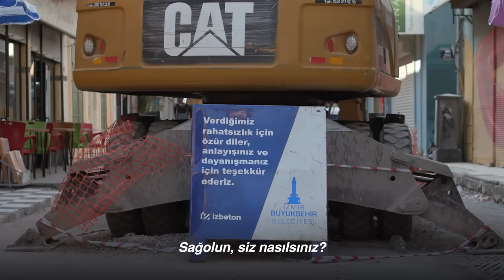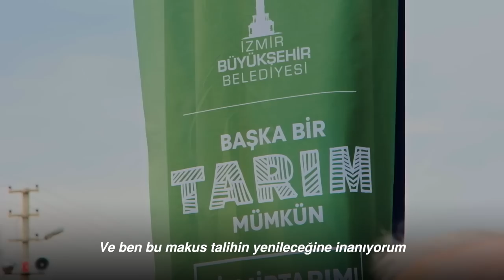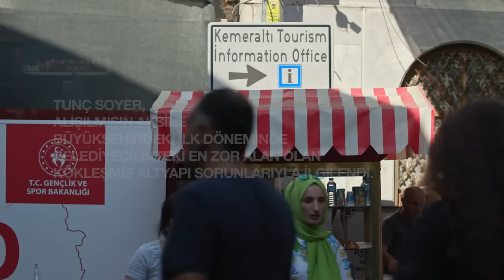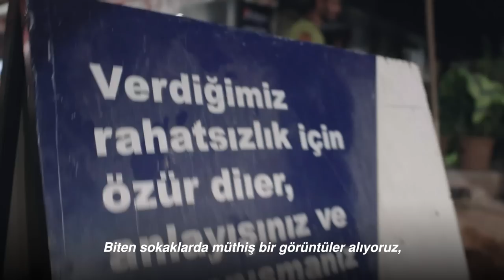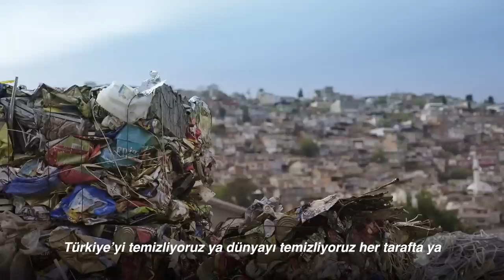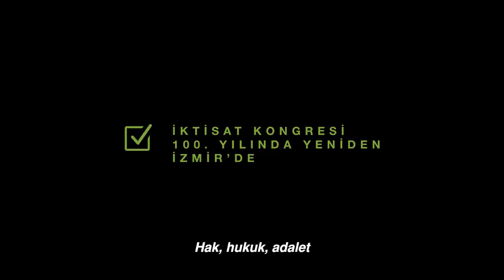Tunç Soyer belgeseli: İzmir Gibi Bir Başkan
İzmir Büyükşehir Belediye Başkanı Tunç Soyer’in, bu görevde geçirdiği yaklaşık beş yıla ilişkin olarak ‘İzmir Duruşu’ başlıklı bir belgesel hazırlandı. Belgeselde Soyer’in Seferihisar Belediye Başkanlığı’ndan itibaren icraatı, kişiliğine ilişkin tanıklıklar, altyapı yatırımları ağırlıklı olmak üzere İzmir Büyükşehir Belediyesi’nin çalışmaları aktarılıyor.

Tunç Soyer’in YouTube kanalı için hazırlanan belgesel, Ulusal Bağımsızlık Savaşı’nın zaferle sonuçlanmasını simgeleyen İzmir’in kurtuluşu temasıyla başlıyor. Belgesel ‘İzmir Duruşu’ ana başlığının altında ‘Bir Akdeniz Şehri’, ‘İzmir Gibi Bir Başkan’, ‘Bambaşka Bir İzmir’ ve ‘Geleceğin İnşası’ alt başlıklarını taşıyan dört bölümden oluşuyor. Son bölümde, ‘Soyer’in İzmir Büyükşehir Belediye Başkanlığı’na devam etmesi gerektiğini’ düşünenlerin gerekçeleri aktarılıyor.